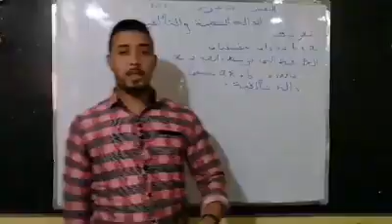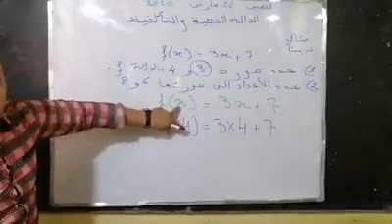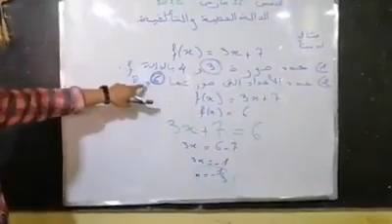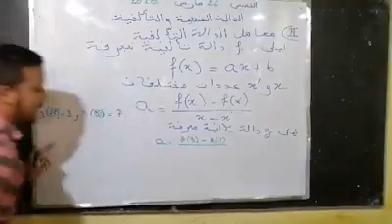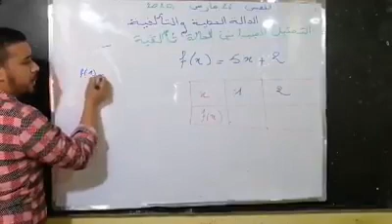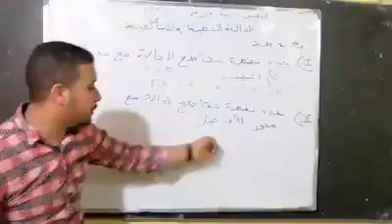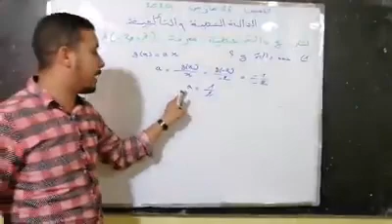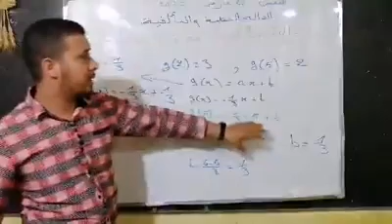تتمة درس الدالة الخطية و التآلفية